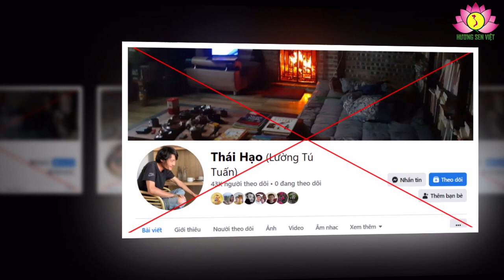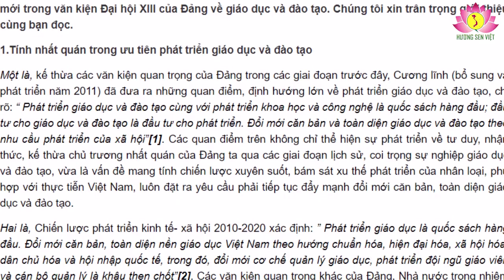Thôi đừng “rắn đóng giả lươn”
Trên trang facebook của mình, gã thầy giáo tuột xích chuyên bịa chuyện câu view Thái Hạo lại vừa có bài viết “Mỗi đứa trẻ được sinh ra trong cái xã hội Việt Nam này là một bi kịch” để tấn công vào sự nghiệp giáo dục – đào tạo Việt Nam. Về chuyện học của trẻ em, gã viết “Đi học. Nếu có chút niềm vui nào đó thì dứt khoát không phải từ chính cái sự học ấy. May mắn gặp được đứa bạn mà thân nhau, hay mỗi ngày có 30 phút ra chơi hoặc quậy phá một cái gì. Còn học là nghĩa vụ, là trách nhiệm, trách nhiệm với cha mẹ, với cô giáo chủ nhiệm, với thầy giáo bộ môn, với “nhà trường thân yêu”, có khi còn cả với họ hàng và làng xóm. Mỗi ngày chúng bị nhồi vào đầu một mớ kiến thức mà không biết để làm gì; cứ nhồi, phòi ra thì nhồi vào lại, bằng phê bình, chỉ trích, nêu tên, khủng bố, mời cha mẹ, đe dọa lưu ban”.

          Thương thay ông giáo chập chững vào nghề đã vội rời đi, không chịu ngẫm câu nói người xưa “nhân bất học bất tri lí” – “con người không học không hiểu lẽ hay ở đời”. Gán cho sự học của trẻ là nghĩa vụ, là trách nhiệm nặng nề để kết luận “Mỗi ngày chúng bị nhồi vào đầu một mớ kiến thức mà không biết để làm gì”. Lại lấy chuyện văn mẫu, dạy thêm học thêm từng bị xã hội phê phán để lu loa “Sự học trở thành một nỗi đày ải bi thống…”.

          Chắc Thái Hạo đã sớm quên sứ mệnh “đào tạo nhân lực, bồi dưỡng nhân tài” của ngành GD&ĐT và vai trò kỹ sư tâm hồn của người thầy giáo. Lại càng lờ mờ với phong trào xây dựng trường học hạnh phúc mà ở đó “môi trường giáo dục không có bạo lực học đường, học sinh được đối xử thân thiện, được phát triển tối đa năng lực, được tôn trọng; giáo viên được sáng tạo, đổi mới phương pháp dạy học, được dân chủ đóng góp ý kiến; các nhà trường tạo dựng chất lượng một cách thực chất, lấy chỉ số hạnh phúc và chỉ số tiến bộ của mỗi học trò làm thước đo chất lượng giáo dục” để các em hoc sinh “mỗi ngày đến trường là một ngày vui”.

          Là người Việt Nam quan tâm đến sự nghiệp trồng người, không ai không khỏi vui mừng khi Nghị quyết Đại hội Đảng lần thứ XIII với mục tiêu đổi mới căn bản và toàn diện GD&ĐT, nâng cao chất lượng nguồn nhân lực, phát triển con người đã xác định: “Tiếp tục hoàn thiện hệ thống giáo dục quốc dân, đặc biệt chú trọng giáo dục mầm non, tiểu học, tạo tiền đề và bảo đảm điều kiện thuận lợi để mỗi người dân đều được thụ hưởng một cách công bằng thành quả của nền giáo dục”. Nghị quyết cũng chỉ rõ “Chuyển mạnh quá trình giáo dục từ chủ yếu trang bị kiến thức sang phát triển toàn diện năng lực và phẩm chất người học; từ học chủ yếu trên lớp sang hình thức học tập đa dạng, chú ý dạy và học trực tuyến, qua Internet, truyền hình, các hoạt động xã hội, ngoại khóa, nghiên cứu khoa học; giáo dục nhà trường kết hợp với giáo dục gia đình và giáo dục xã hội; Đào tạo con người theo hướng có đạo đức, kỷ luật, kỷ cương, ý thức trách nhiệm công dân, xã hội; có kỹ năng sống, kỹ năng làm việc, ngoại ngữ, công nghệ thông tin, công nghệ số, tư duy sáng tạo và hội nhập quốc tế (công dân toàn cầu)”.

          Thành quả của nền giáo dục từ khi nước nhà giành được độc lập đến nay là không thể phủ nhận. Mạng lưới cơ sở giáo dục được mở rộng đến hầu hết các xã, phường, thị trấn trong toàn quốc. Cả nước đã hoàn thành công tác xoá mù chữ và phổ cập giáo dục tiểu học vào năm 2000 và hoàn thành phổ cập giáo dục trung học cơ sở vào năm 2010, một số nơi đang thực hiện phổ cập giáo dục trung học phổ thông. Cơ sở vật chất kỹ thuật các trường được nâng cấp, cải thiện. Số trường lớp được xây dựng mới theo chuẩn quốc gia ngày càng tăng. Đào tạo sau đại học được hình thành và phát triển vững chắc đang dần dần đảm đương trách nhiệm đào tạo cán bộ khoa học trình độ cao ở trong nước.